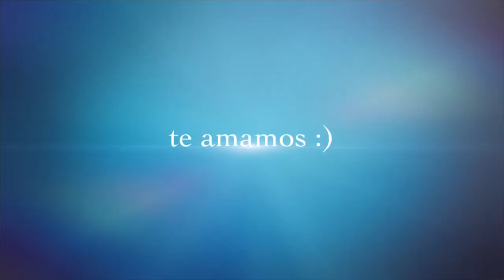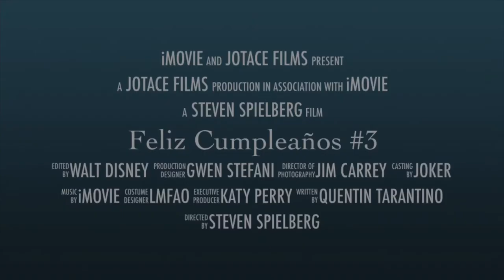Feliz Cumpleaños April Alaia #3